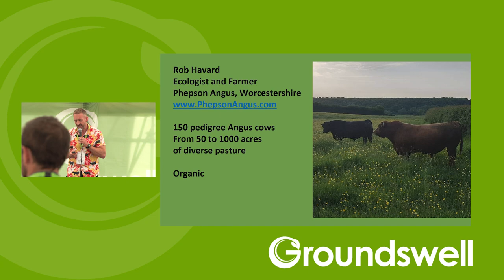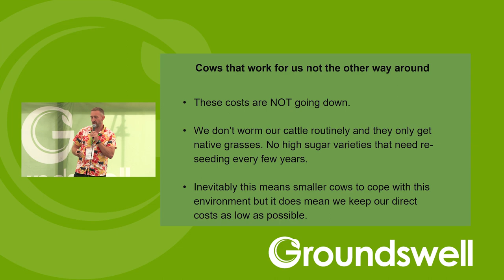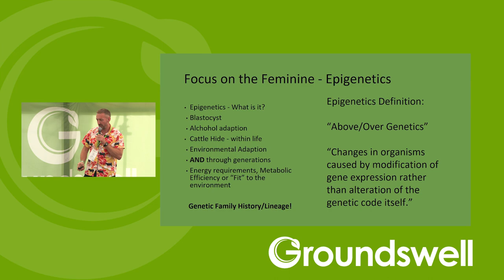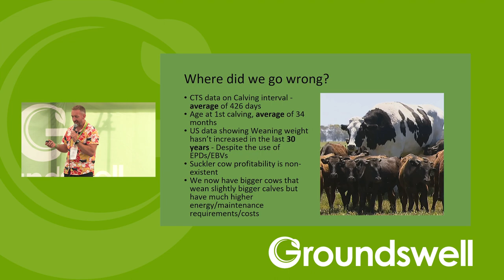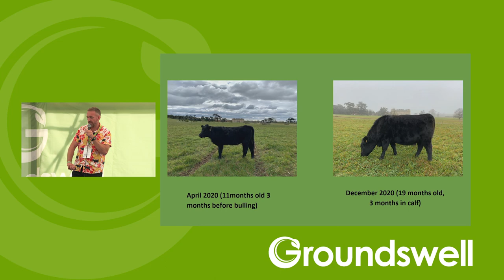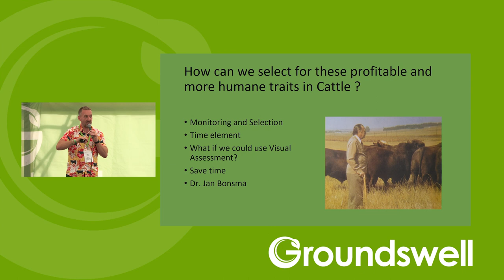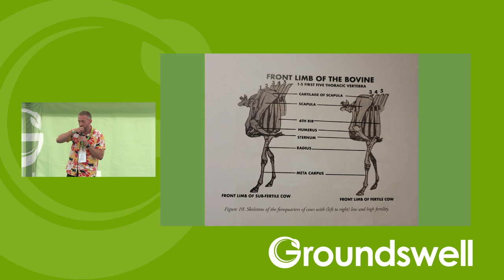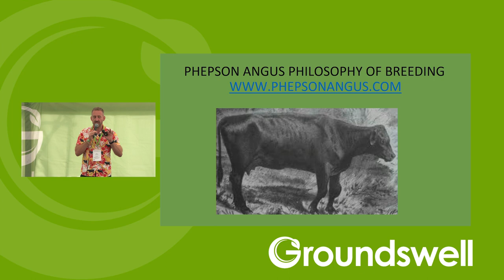Functional Fertility in Grass Fed Cattle - Groundswell 2023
Speakers: Rob Havard & Sarah Dusgate

Fertility is the number one predictor of profit in suckler cow systems. As input costs continue to rise we will need to reach optimum fertility rates within the bounds of what our environment can provide. Rob Havard from Phepson Angus will show how the teachings of Dr Jan Bonsma can help us understand the difference between inherent fertility and adaptive fertility and how this is key to running a profitable, regenerative, grass-fed suckler cow system.